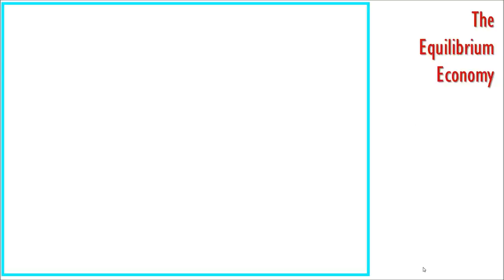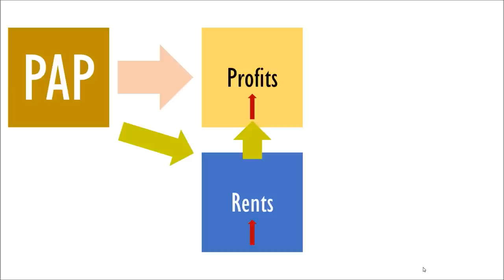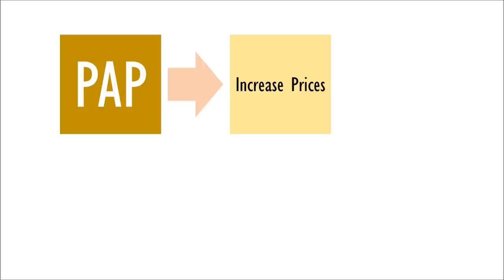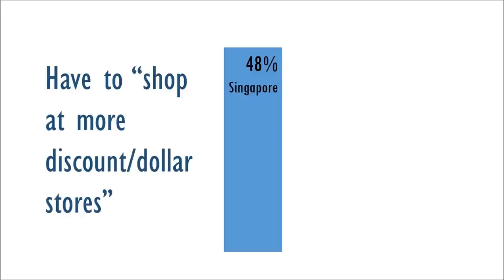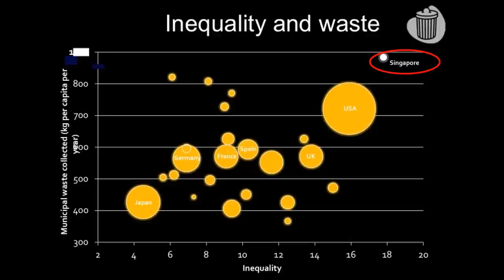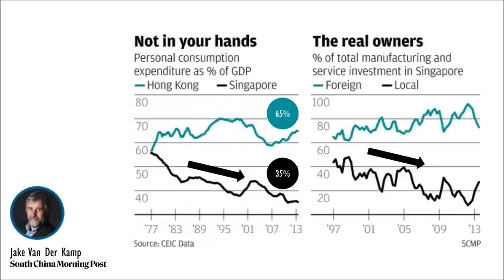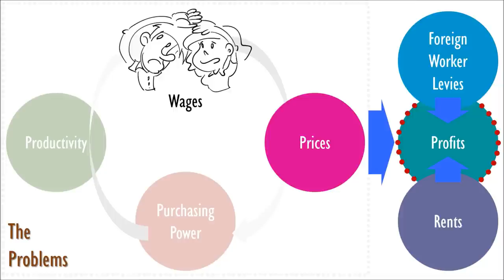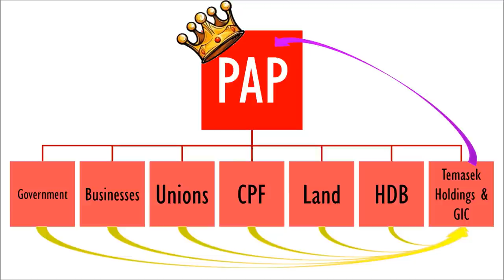How The PAP Will Crash The Singapore Economy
Because of the PAP's want to make profits, it has devised ways to make more money out of Singaporeans while Singaporeans are forced to live more and more difficult lives.

Today, Singaporeans receive the lowest wages among the developed countries while the richest in Singapore earns the highest salaries. Yet, the rich pays the lowest tax and CPF in Singapore while the poor and middle-income pay more tax and CPF than they do and have a much smaller purchasing power. Meanwhile, income inequality in Singapore has risen to the widest among the developed countries and there are proven side effects.

Watch this video to understand how the PAP is corrupting the Singapore economy and how the "solutions" that they had introduced are half-baked and would only allow them to earn more profits.

At the end of the video, find out what solutions need to be taken in Singapore to allow Singapore to restart ourselves and move towards a growth that would benefit all of Singaporeans and allow us to work together towards shared growth.